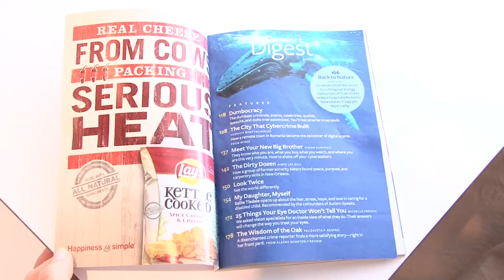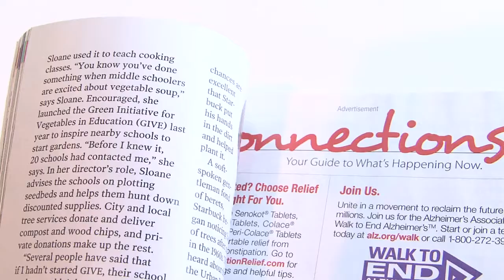오감공감2 - Reader's Digest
영어컨텐츠로 영어실력 쌓기